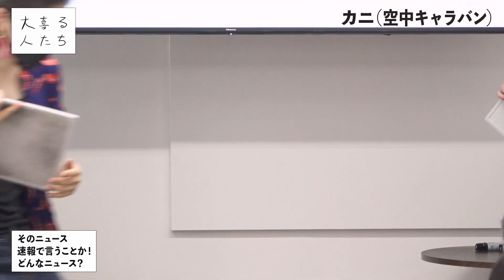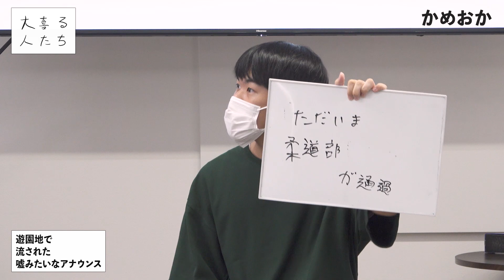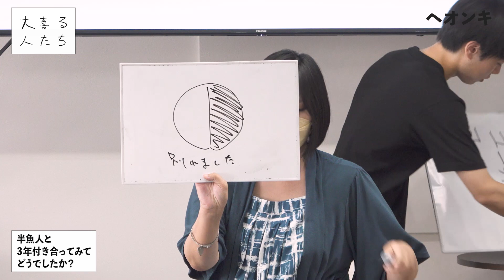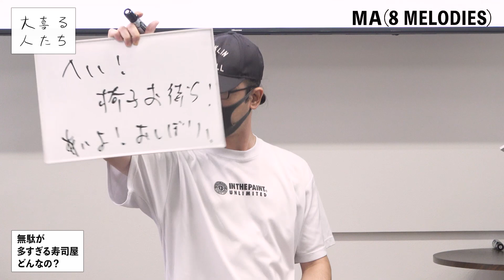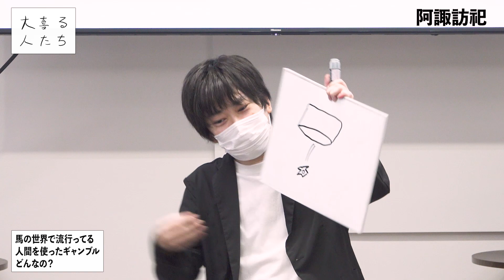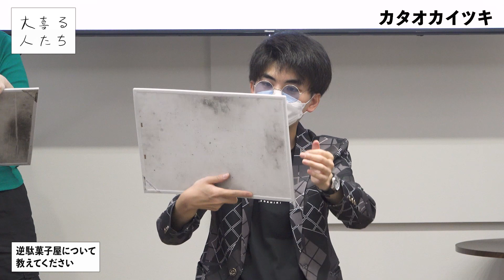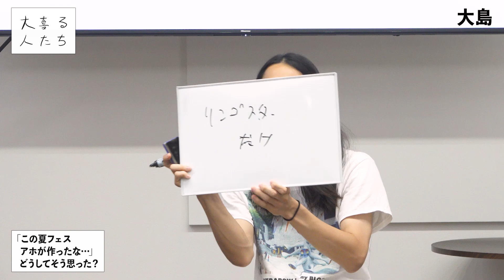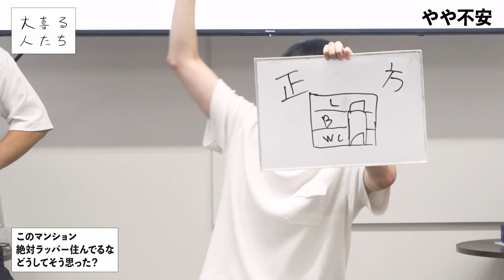トーナメント予選8/27ベスト回答まとめ！【大喜る人たちトーナメント2023】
2023/8/27に大喜利カフェボケルバにて開催された
「大喜る人たちトーナメント2023 8/27昼・夜予選」の
おもしろかった回答や盛り上がった回答をまとめたベスト盤です！

会場のボケルバは普段は誰でも気軽に大喜利が楽しるカフェです！

大喜る人
カニ（空中キャラバン）
初対面
一流
佐藤
わんだー
ふすま
二階から手続き
惹女香花
すあま御殿
ネギゴリラ酒井
ぺーるおれんじ
阿久津大集合
ファイナルエース
石と日曜日
かねかわ
きりまる
かめおか
ＭＡ（8 MELODIES）
わたお
れれれのれき
ヘオンキ
わんこそば
阿諏訪祀
ぜあらる。
OGAKUZUZ
蛇口捻流
おだンゴ
ギトウ
夜食マドンナししだ
南部屋敷

金庫番
高橋鉄太郎
カタオカイツキ
テキサス

犬ドッグ
やや不安
ギャル
乳桃みゆ
Kou
アルバカーキ相澤
寿司ブルドーザー
ノブコフ

大島

時間

ハバネロ胡椒やす